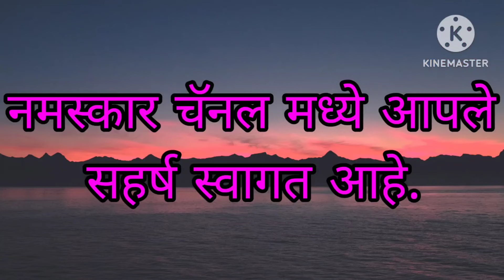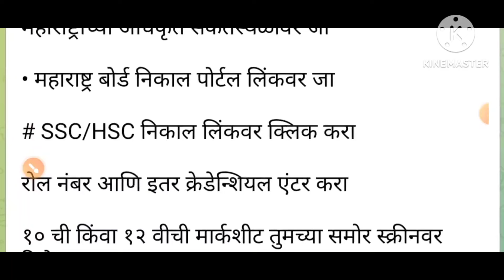12वी चा निकाल उद्या दुपारी पहा सविस्तर अपडेट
12वी चा निकाल उद्या दुपारी एक वाजता 21 मे 2024 ऑनलाईन संकेतस्थळावर पाहता येणार आहे
baravicha nikal Udaipur 21 Mai 2024 la 1 wajata

महाराष्ट्र राज्यातील उच्च माध्यमिक बारावीचा निकाल उद्या दिनांक 21 में 2024 रोज मंगळवार दुपारी 1 वाजता जाहीर होणार आहे. विद्यार्थ्यांना ऑनलाईन निकाल पाहता येणार आहे.
 mahahsscboard.in.
 mahresult.nic.inaresultsgov.in

या संकेतस्थळावरून र निकाल पाहता येणार आहे.

महाराष्ट्राच्या अधिकृत संकेतस्थळावर जा

• महाराष्ट्र बोर्ड निकाल पोर्टल लिंकवर जा

# SSC/HSC निकाल लिंकवर क्लिक करा

रोल नंबर आणि इतर क्रेडेन्शियल एंटर करा

१० ची किंवा १२ वीची मार्कशीट तुमच्या समोर स्क्रीनवर दिसेल

• पुढील संदर्भासाठी महाराष्ट्र बोर्डाचा निकाल डाऊनलोड करून ठेवता येईल